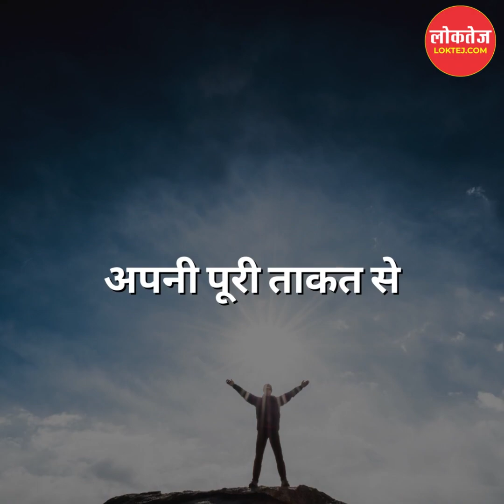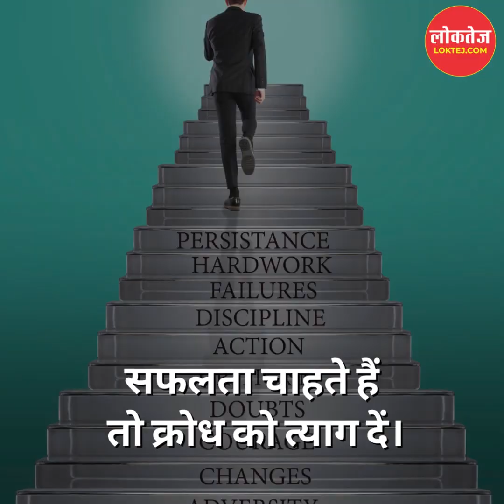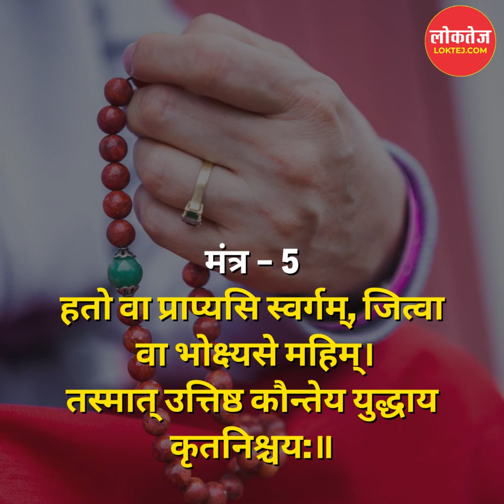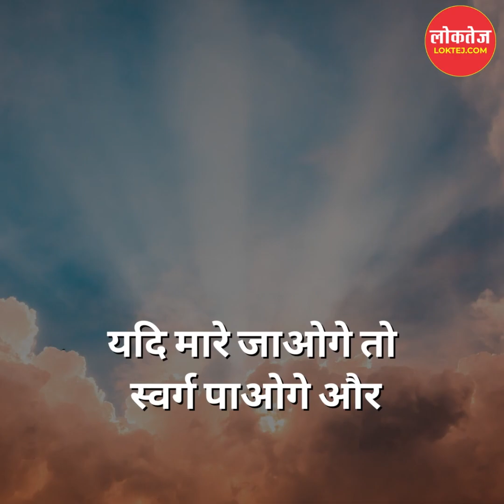गीता में श्री कृष्ण द्वारा दिए गए सफलता के 5 मंत्र#dharm